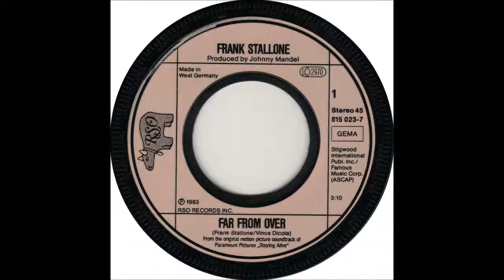Frank Stallone - Far From Over - Billboard Top 100 of 1983